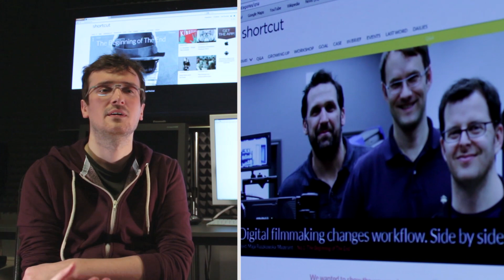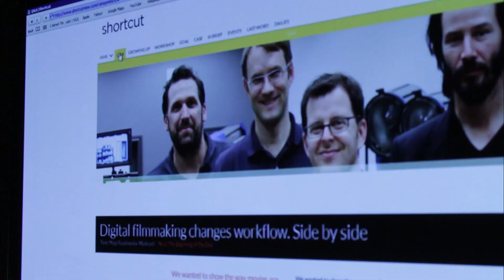Shortcut - Piotr Szczepanowicz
Wywiad z Piotrem Szczepanowiczem przeprowadzony przez AMA TV.
Akademia Multi Art 2013